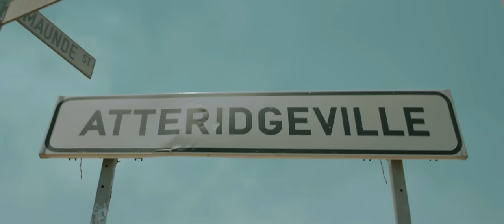Venom x Shishiliza - Sho Boy (ft Riky Rick, Blxckie, Focalistic, Yanga Chief, 25K & Beast)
Official Music Video for 'Sho boy' by Venom & Shishiliza ft. Riky Rick, Junior Taurus, Buzzi Lee, Yanga Chief, Beast RSA, Focalistic, Blxckie & 25K

Music video by Venom, Shishiliza performing Sho Boy. (C) 2022 Sony Music Entertainment Africa (Pty) Ltd , under Sound African Recordings a division of Sony Music Entertainment Africa (Pty) Ltd